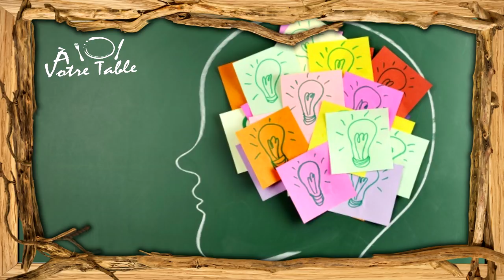LE KOPI LUWAK - LE DÉLICIEUX CAFÉ AU CACA - À Votre Table #9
LE KOPI LUWAK - LE DÉLICIEUX CAFÉ AU CACA - À Votre Table

En indonésien, Kopi signifie « café » et « luwak » désigne un petit mammifère carnivore appelé communément en français « civette ».

L’origine du Kopi Luwak remonte au XVIIIe siècle alors que l’Indonésie est encore une colonie des Indes orientales néerlandaises.
À cette époque, des plantations de café arabica du Yémen sont implantées en masse sur le territoire.
Ce mets rare et source de discorde depuis la nuit des temps, pousse les colonisateurs à interdire aux esclaves indigènes la consommation du café.

En parallèle, on chasse le luwak, nuisible pour les plantations, qui en fidèle adorateur des cerises de caféier, cause de multiples ravages.
Et c’est pourtant lui qui détient le secret du fameux breuvage.

Grâce aux qualités de son appareil digestif quasi inexistant, la civette digère la pulpe des fruits mais laisse les grains de café intacts.

Les indigènes ont alors l’idée de consommé se grain de café "au caca".

Or, la sentence est sans précédent : le « Kopi Luwak » est d’une qualité rare, bien plus exceptionnelle que le café ordinaire.
Il devient rapidement le meilleur et le plus rare café du monde.

LIKE ET PARTAGE POUR SOUTENIR MON TRAVAIL, LA BISE

► SI TU LIS CE POSTE, METS EN COMMENTAIRE :

 " Le scato c'est rigolo ! Mais pas que ... c'est bon aussi ! "

►►►LES SOURCES